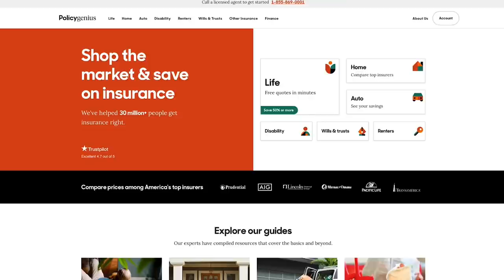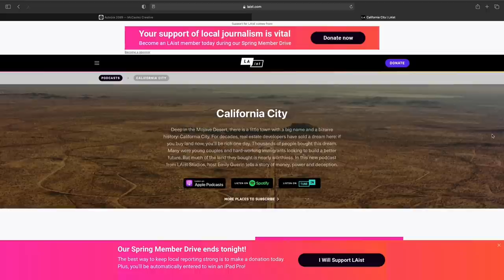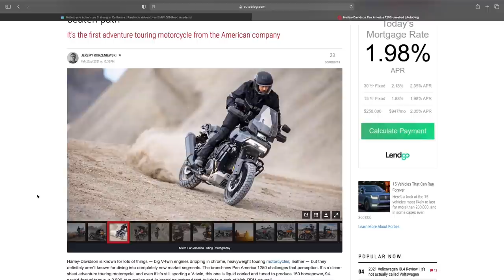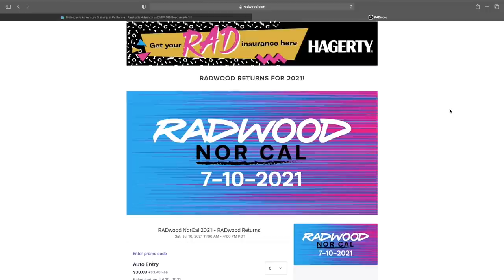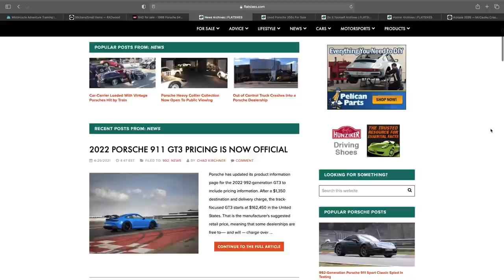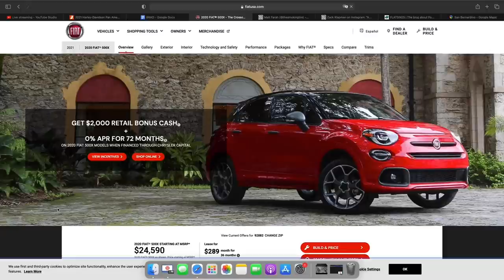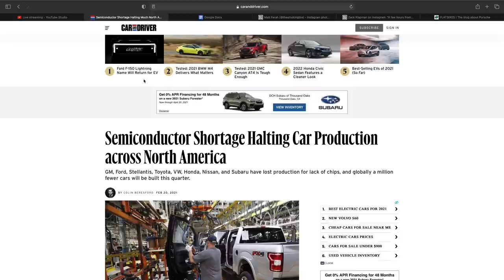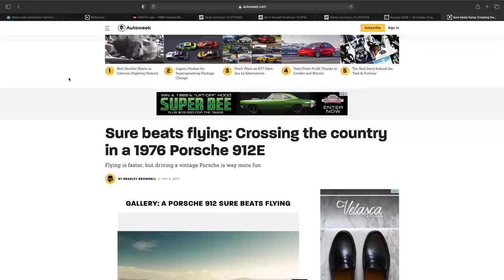Brad Brownell (Radwood, Jalopnik, Flatsixes) - TST Podcast #622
Brad Brownell is one of the busiest people in the automotive circle. He's a co-founder of Radwood and writes for more publications than we can count. Instead of flying to press events, he drives a yellow Porsche 912E, sometimes for thousands of miles at a time. We call him a glutton for punishment but he couldn't be happier. We talk about his recent motorcycle reviews, crashing, advanced dirt riding, what Harley is up to, upcoming Radwood events, and his new project, Autotopia2099.

Want to sell your rad car? and enter Code: tubular, for a free listing!

to get started right now. They’ve saved shoppers up to $1,055 per year over what they were paying for home & auto insurance.

NEW SHIRTS!